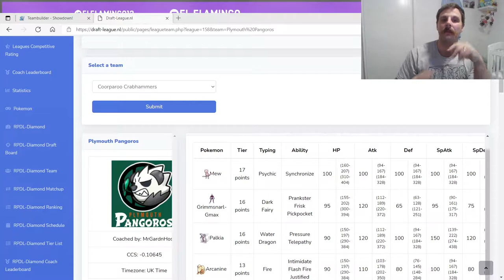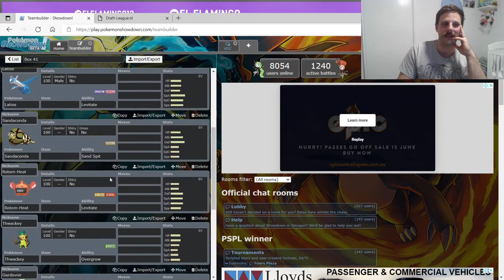Zamazanta COACHING my team on how to win! RPDL Wk 6 Vs Plymouth Pangoros and Coach MrGardnHose